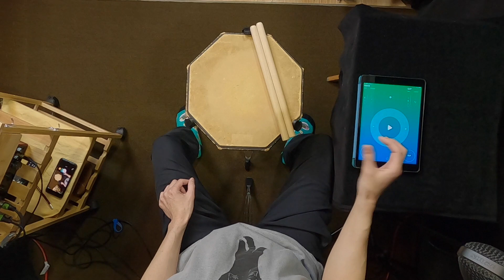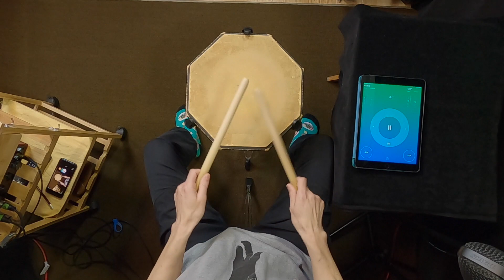30 Days of Taiko Skills - 3 Gap Click App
Thank you to everyone who has kindly donated to this project.

I am posting one video a day for 30 days where I discuss and demonstrate a different taiko topic each day. Hopefully you can join me and follow along! If you are able, please consider making a financial contribution or help me to spread the word by forwarding this information to your friends. At the end of the 30 days, I will donate 50% of the proceeds to Asano Taiko US in support of Donference, the week-long taiko conference happening at their Torrance facility in December 2021. I have been invited to teach workshops at this event and I'm looking forward to working with the great people there and all of the participants. As a special thank you, starting at the $100 level, I am offering a choice of a complimentary online lesson or having me personally sharpen your kitchen knife during the conference. Registration for Donference opens on October 8.